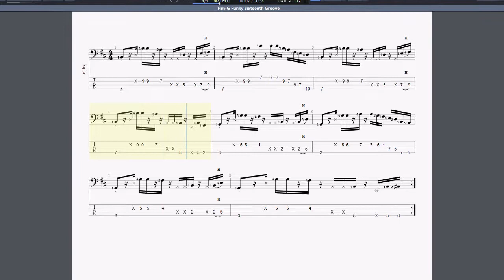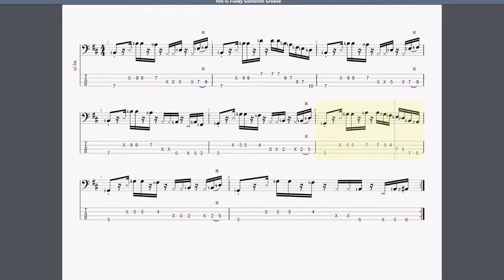Hm-G - šestnáctinový funky groove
♫ Perkuse a seriózní pentatonické hadice♫

Forma - Hm, G